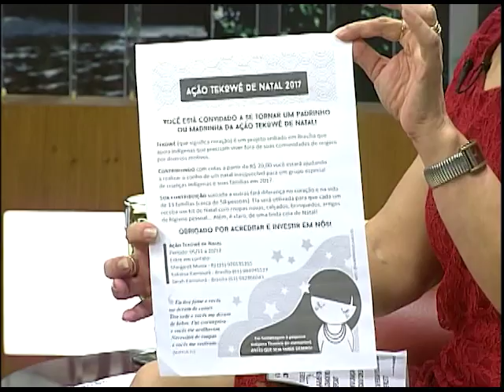Cabeça pra Cima - Natal Solidário